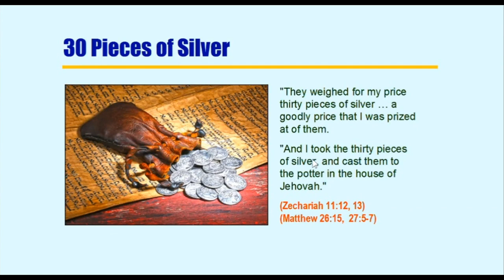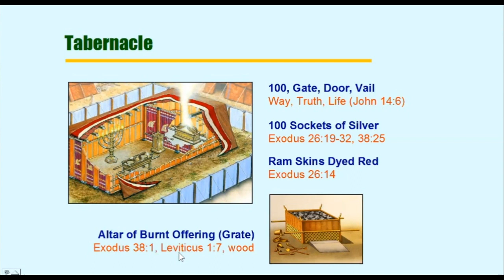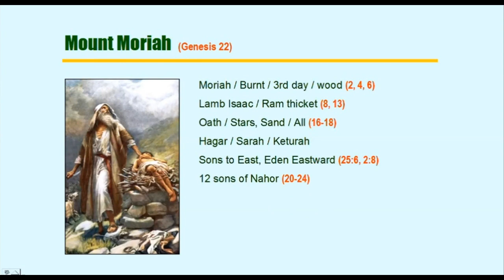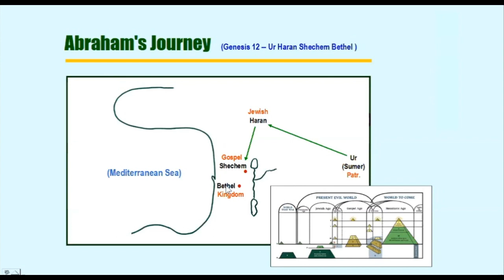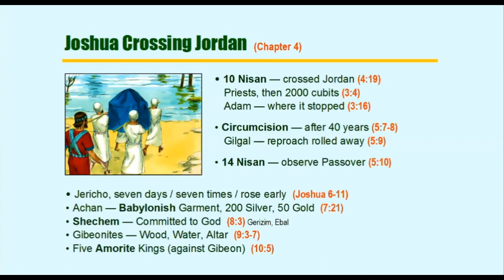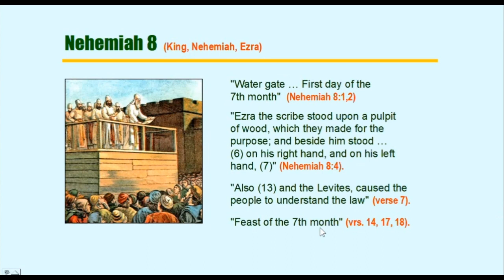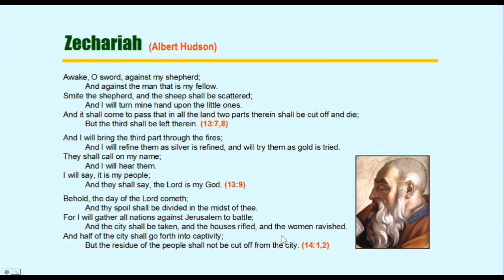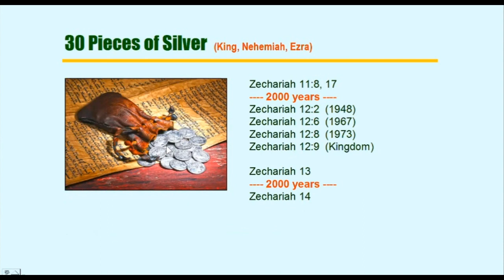30 Pieces of Silver